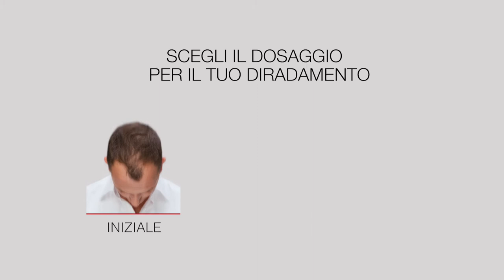Crescina Transdermic Rapid-Intensive, innovazione Labo 2021 [Uomo]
Contiene il Complesso di 12 Molecole Plate-Like a Tecnologia Transdermica con 3 + 2 Enhancer, per la penetrazione tramite gli osti follicolari e attraverso tutto il cuoio capelluto, e il nuovo Scalp Microbiome Complex.

Per cuoio capelluto diradato – Aiuta la crescita fisiologica del capello.

Song: “Taste"
Composer: Lance Conrad
Publisher: # None
PRO: ASCAP